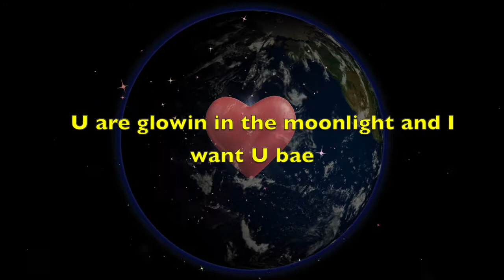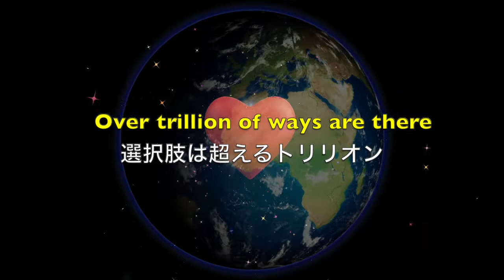Judicious Broski - Pangea Music (feat. YoungLoveGetsReal) Official lyric video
International collaboration with good vibes.

If you need hard shit.. check out new single "Samurai Party (feat. Honey-B-Sweet)"